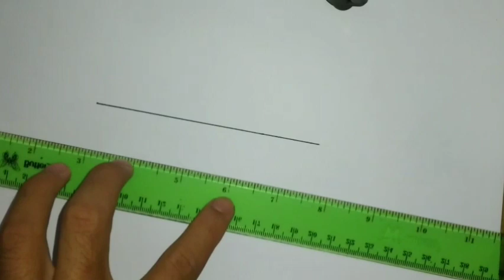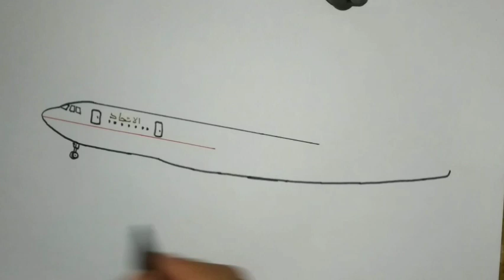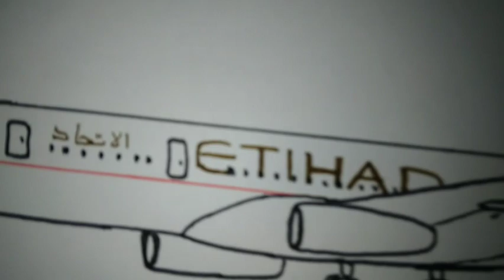ETIHAD Airplane drawing | etihad airways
Etihad airways.
airplane drawing.

Happy watching..